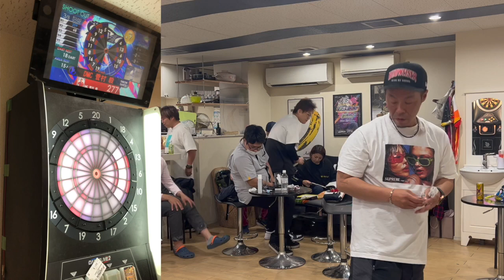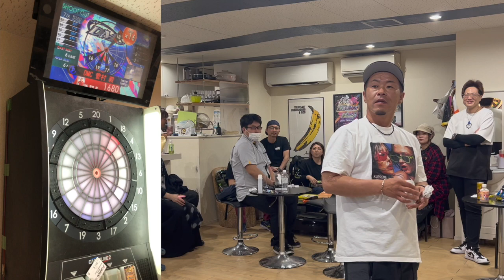【ダーツ】DMC菅村毅プロのシュートアウト10000点チャレンジ！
今回CROWNSに遊びに来てくれたのはDMCプレーヤーの菅村毅プロ！
ご褒美有りのシュートアウトの10000点チャレンジは成功するのか！？
いつも素晴らしいプレーを見せてくれるJAPANプロのプレーを是非観てくださいね！